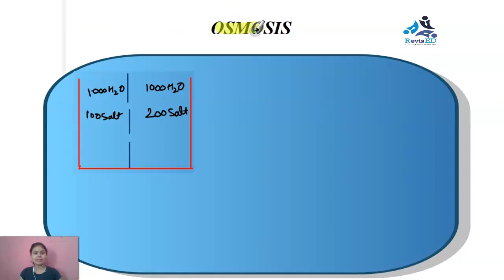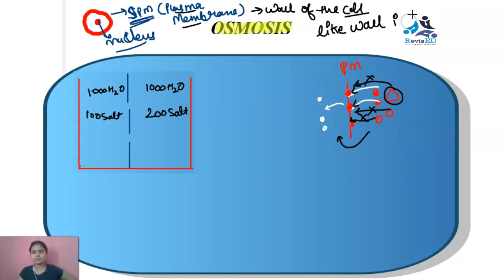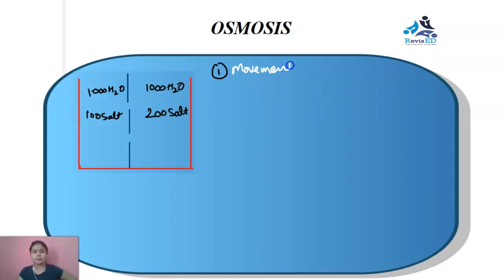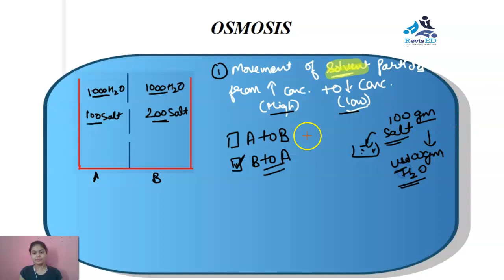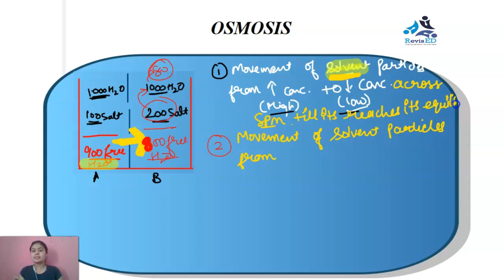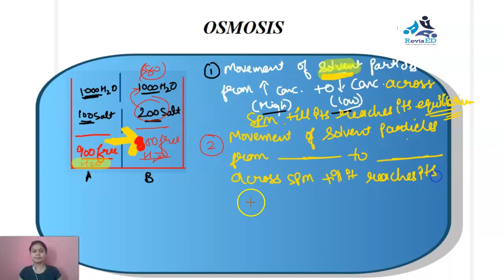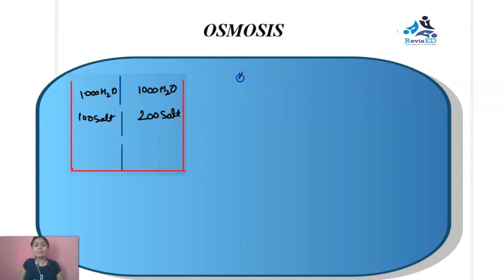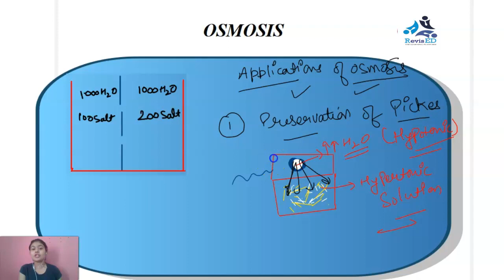Lec-13|| What is Osmosis?Role of osmosis in daily life What are the applications of osmosis.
Lecture 13

Cell unit of life
What is Osmosis?
Explanation and role of osmosis in daily life

What are the applications of osmosis?

Revisedu is India's leading online and offline-based tuition center with over 1200 centers across 20 cities.
you can ask a question and get a solution 24*7 from the best teachers.